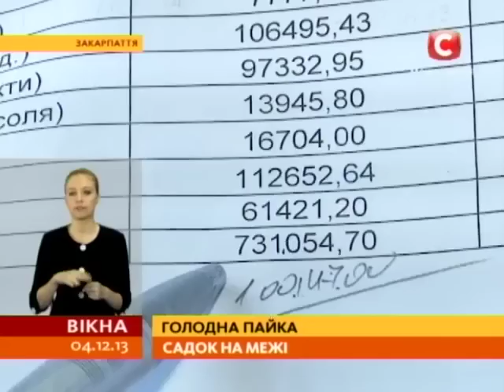В Мукачево садики на грани закрытия из-за отсутствия еды - Вікна-новини - 04.12.2013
Западные области, в которых должностные лица в настоящий момент бастуют на евромайданах, могут недополучить денег из бюджета. Об этом сегодня заявил премьер-министр Николай Азаров.